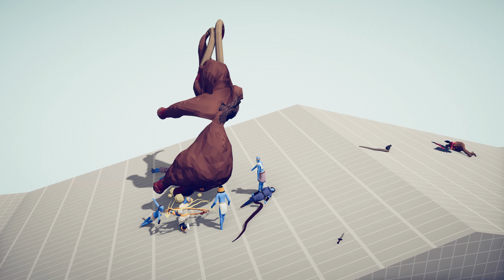BOSS UNITS Team vs HIDDEN UNITS Team - Totally Accurate Battle Simulator TABS